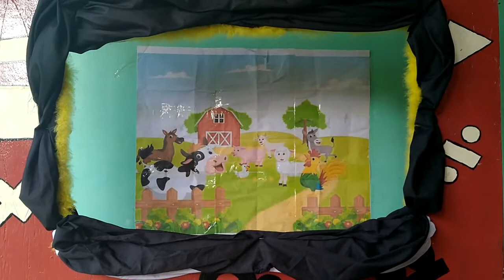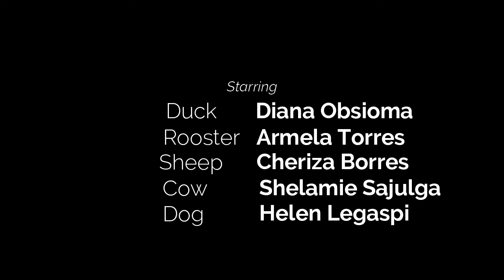Ed.Tech. Puppet Show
Before spreading something bad to other, make sure you understand whole story before you speak.